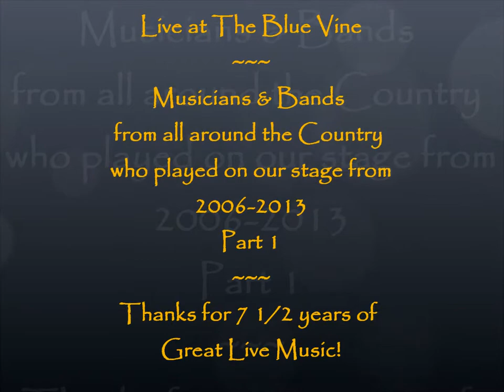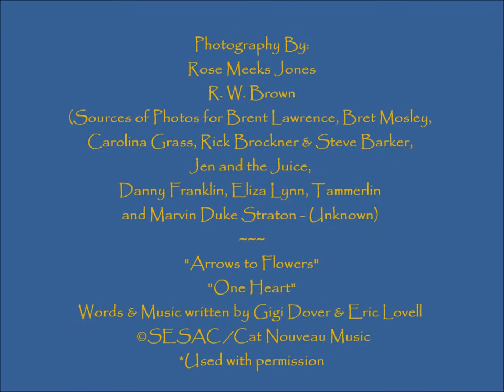Blue Vine Musicians and Bands 2006 2013 - Part 1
Live at The Blue Vine
Musicians & Bands from all around the Country who played on our stage from
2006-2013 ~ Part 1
Photography By:  Rose Meeks Jones and R. W. Brown
(Sources of Photos for Brent Lawrence, Bret Mosley, Carolina Grass, Rick Brockner & Steve Barker, Jen and the Juice, Danny Franklin, Eliza Lynn, Tammerlin  and Marvin Duke Straton - Unknown)
"Arrows to Flowers"
"One Heart"
Words & Music written by Gigi Dover & Eric Lovell
©SESAC /Cat Nouveau Music